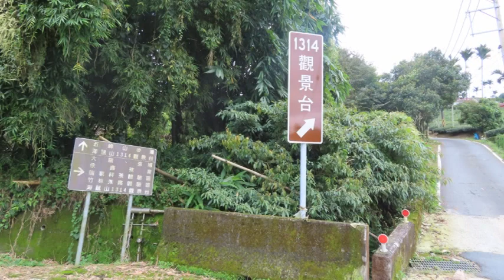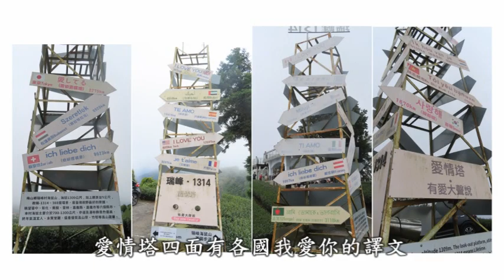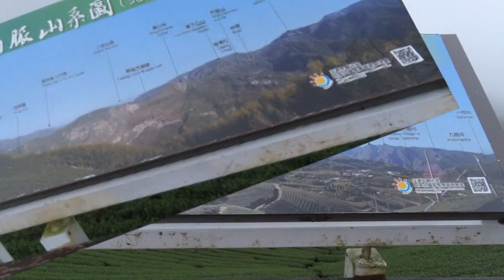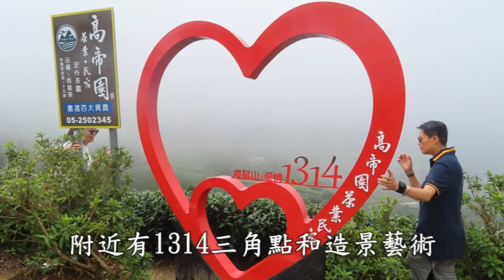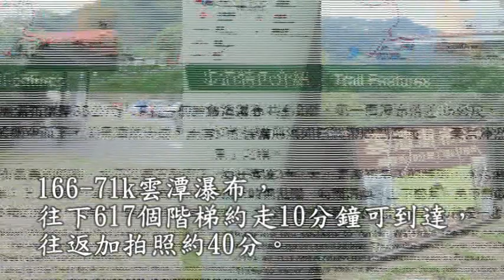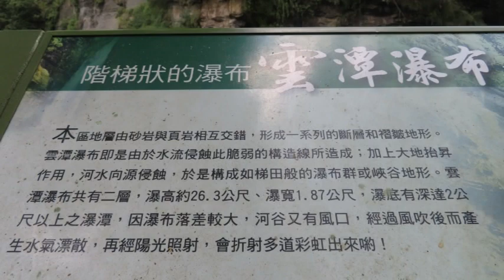1314觀景台+雲潭瀑布+片尾野薑花溪步道2023/8/20(星期日)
1314觀景台+雲潭瀑布+片尾野薑花溪步道2023/8/20(星期日)
太興飛瀑步道+龍宮瀑布+1314觀景台+雲潭瀑布2023/8/20(星期日)
1今天約6:45在竹崎福懋加油站加滿油，騎機車前往梅山鄉太興飛瀑(7:35-8:25太興飛瀑第一平台，
太興飛瀑，瑞興吊橋)+龍宮瀑布(8:40-10:05)+望瀧橋(10:25~10:30)+1314觀景台(10:45-11:30)+雲潭瀑布(12:10-12:45)。約14:45回到家
2今天遊客特別多，可能是龍宮瀑布正式開放了，又是豐雨期的星期日，有搭遊覽車的，有重機隊，162甲-30k龍宮瀑布停車場停滿了汽車。
3龍宮瀑布水濂洞附近座位區有大片剝落的岩壁尚未清除，今天才知道，原來瀑布太大時，岩壁也可能剝落壓傷人。
4往程1314觀景台沿路都有路標，返程最好原路返回或開導航，今天我返程沒有原路返回又沒有開導航，騎錯一大段路。
參考資料
太興飛瀑步道和龍宮瀑布和1314觀景台，搭公車前往不方便，最好自行騎車或開車或跟團前往較方便。(背包客可在嘉義火車站租借機車前往，125機車當天歸還，租金約250-300元)
福懋竹崎加油站經太興飛瀑到涼亭歇腳屋(龍宮瀑布步道入口)車程59分31公里。
福懋竹崎加油站約166-48.5k處(在此加滿油，上山後無加油站)
166-54k到166-55k間有捷徑(路窄不好會車)
166-59.4k竹崎觀音瀑布叉路處
166-67.3k太興飛瀑步道叉路處
太興飛瀑步道~龍宮瀑布步道入口處，車程約20分8.2公里(往嘉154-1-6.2k處接162甲-26前往162甲-30龍宮瀑布馬路叉路處，機車可騎到涼亭歇腳屋。)
162甲-30k龍宮瀑布叉路處有免費停車場
瑞峰1314觀景台最好車停1314停車場(有洗手間)走路前往，可以一邊走路，一邊觀賞風景。停車場以上路段較陡，騎車較危險。停車場到1314觀景台走路往返加拍照約45分。
166-71k雲潭瀑布，往下617個階梯約走10分鐘可到達，往返加拍照約40分